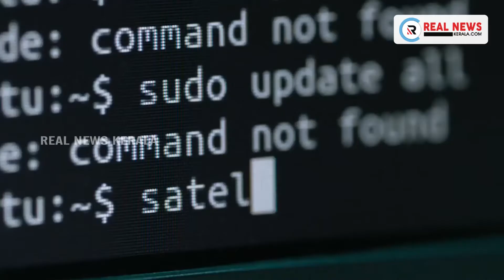പള്ളി തർക്കം പരിഹരിക്കാൻ സംസ്ഥാന സർക്കാർ ഓർഡിനൻസ് ഇറക്കണമെന്ന ആവശ്യം ആവർത്തിച്ച് യാക്കോബായ സഭ